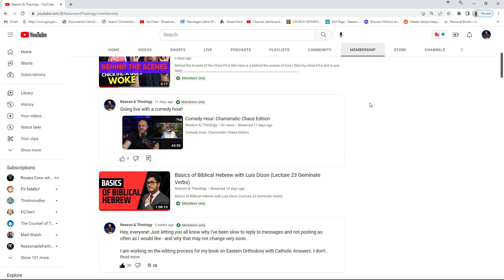Did Pope Benedict XVI Botch His Resignation Speech?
Michael Lofton tackles the claim that Pope Benedict XVI intentionally botched his resignation speech by renouncing the ministry but not the office of the papacy.